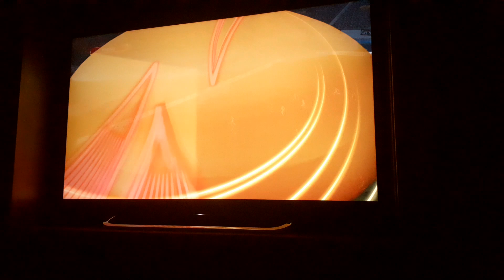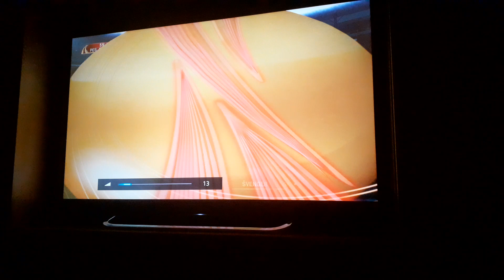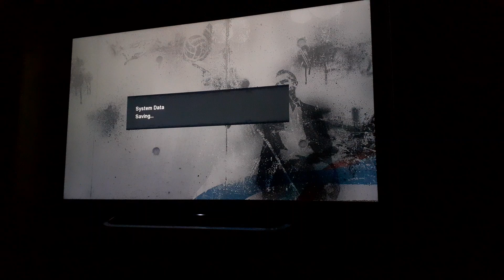PES 2010 Master League: Part 107: Dinamo Bucuresti (UEFA Europa League Group Stage)